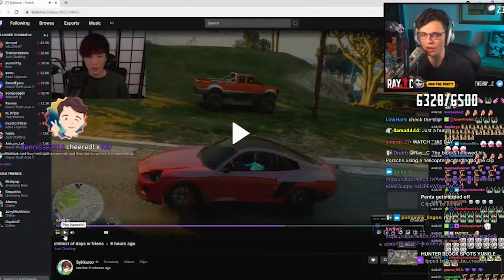Ray_C reacts to Sykkuno getting robbed | GTA V RP NoPixel 3.0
After this clip, he saw the news helicopter clip so it's all good.